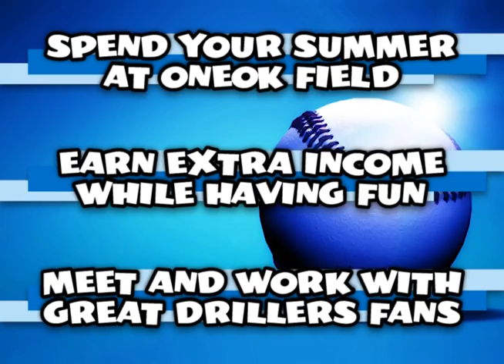Tulsa Drillers Job Fair Testimonials - Jen Baker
Meet one of our favorite teammates from the 2011 season, teacher Jen Baker. Learn why she loves working with the Drillers. Want to join the team? Come to ONEOK Field on Saturday, 2/25 from 9 a.m. to 1 p.m. and meet members of the Drillers staff. The Job Fair will take place in the Conference Room on the Suite Level. We look forward to meeting you!